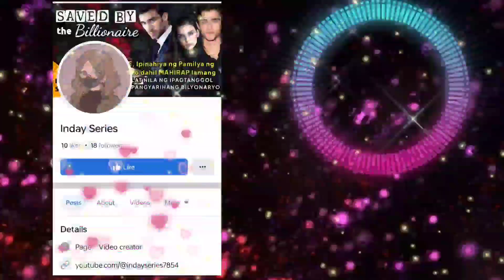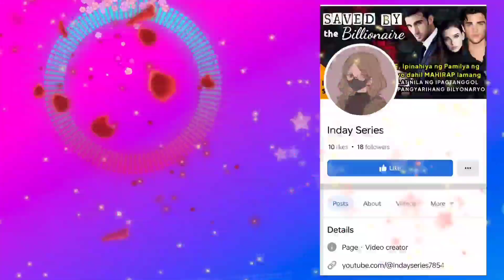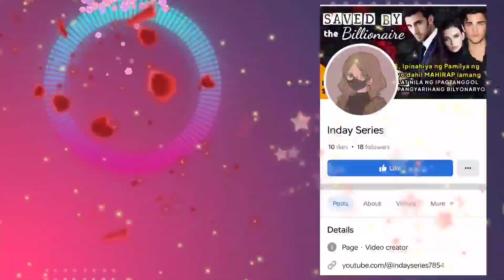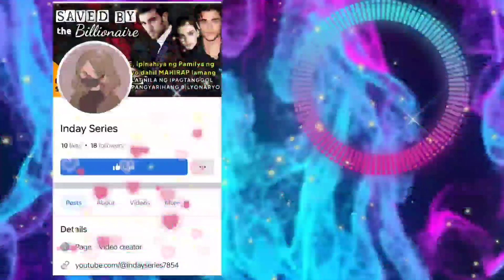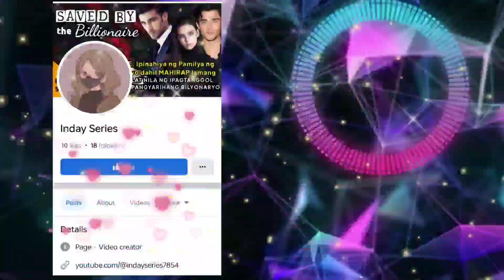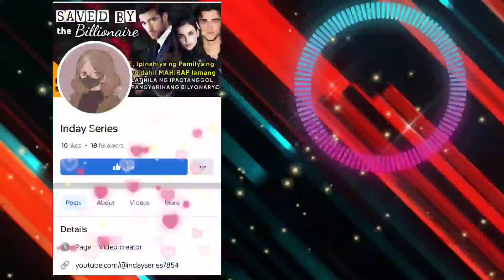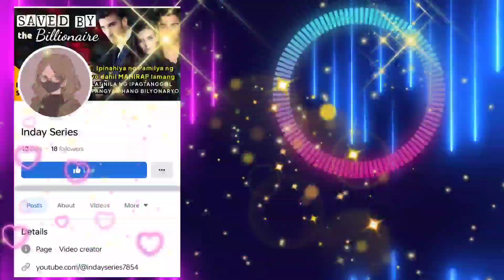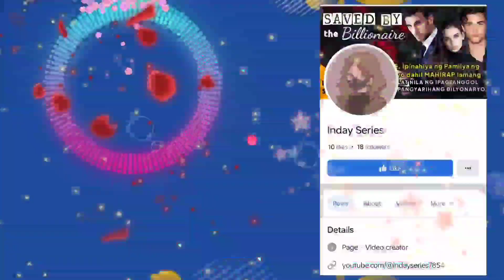BABAE, NAPILITANG MAGPAKASAL SA LALAKING KINAIINISAN PARA TAKBUHAN ANG SAKIT NA NARARAMDAMAN.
Tagalog Love Story Full | Kwentong Bilyonaryo I Kwentong pag-ibig full story  | Love Story Tagalog | Pinoy story | One Night Stand | Forced Bride

📝 Story Written by: HXNNXHSSI WP
🎙️ Narrated by: JENELYN
📖 Story Arranged by: TALES OF SIREN

➡️USERNAME : HXNNXHSSI WP
Follow HXNNXHSSI WP on ⬇️
🌸Dreame
🌸Wattpad
🌸FameInk
🌸GoodNovel

Related/Similar Channel
Kat Amazing Stories PH
Saima TV
Inday Series
Amihan Stories
Soskalami
Kulay TV
Skylar Guru
Papa Dudut
Dear Siren

MOEntertainment
ABS CBN
GMA NETWORK